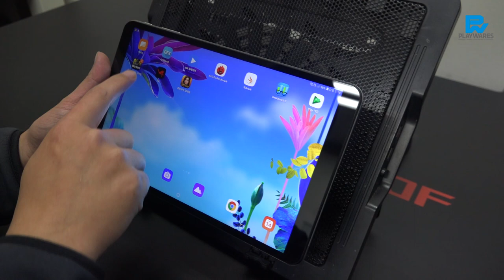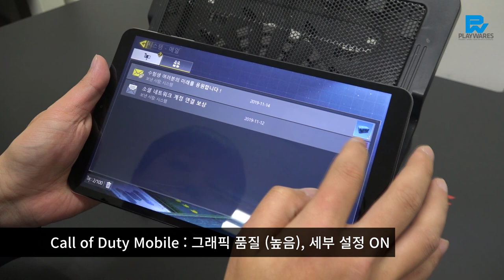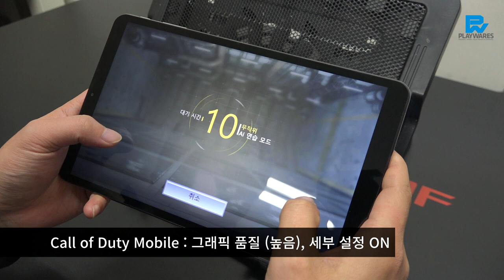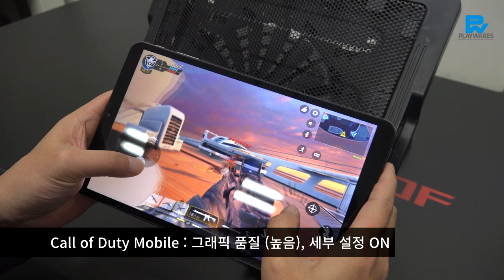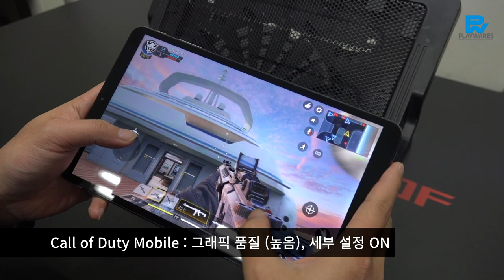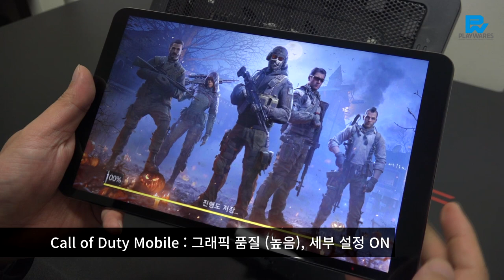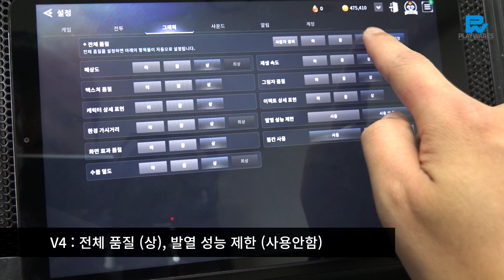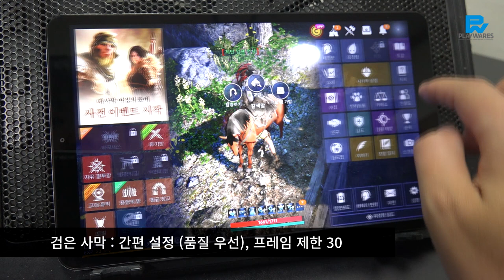LG G패드5 10.1 (LM-T600) 게임 플레이 데모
- V4 (08:28 부터)
- 검은 사막 (14:27 부터)